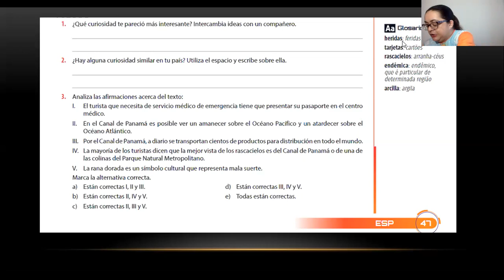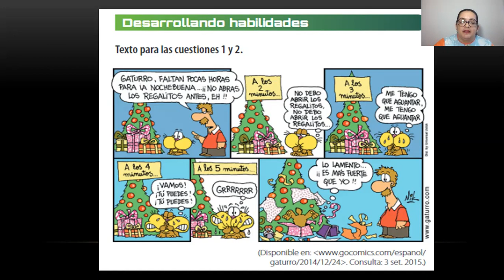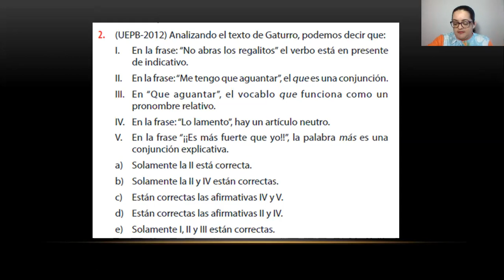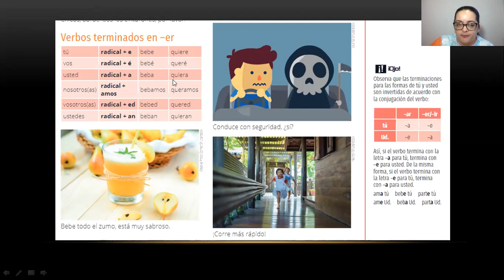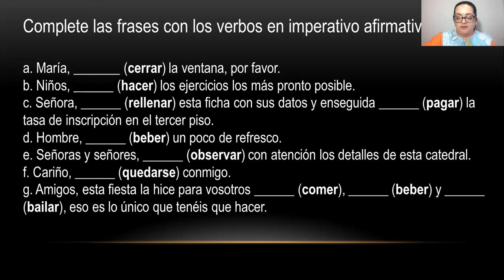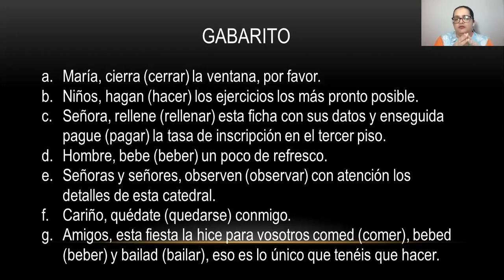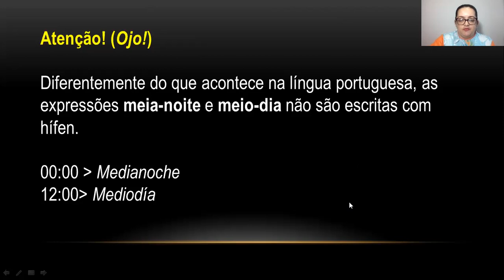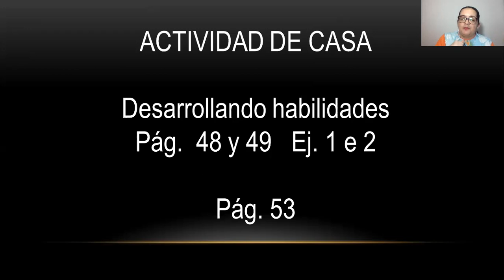ESPAÑOL 2º Médio Profª Dany Carvalho 18/05/2020